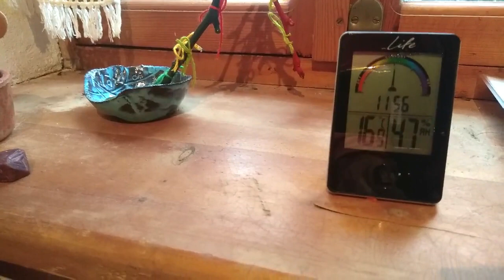Πως σας πνίγει το ίδιο σας το σπίτι, κυριολεκτικά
Οι συνθήκες του σπιτιού, και δη του δωματίου, σας προκαλούν ασφυξία χωρίς να το ξέρετε. Η υγιεινή ζωή, είναι ότι λέει η λέξη και άρα δεν περιορίζεται μόνο στην διατροφή ή μόνο στην άθληση. Ως άνθρωποι έχουμε αποκοπεί από τη φύση, λόγω τεχνολογίας, και με αυτά τα βίντεο, θα σας προτείνουμε απλές λύσεις πως να χρησιμοποιείστε την τεχνολογία, για να δημιουργείστε ένα σπίτι όσο πιο κοντά στο δάσος και στη φύση γίνεται